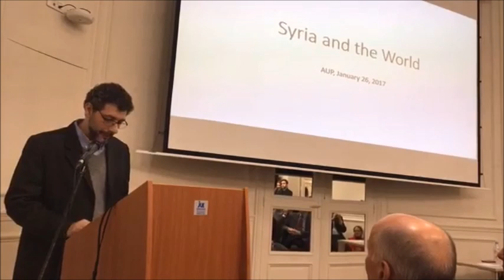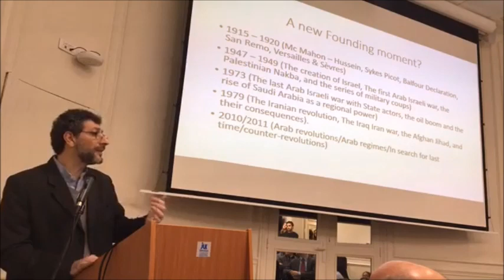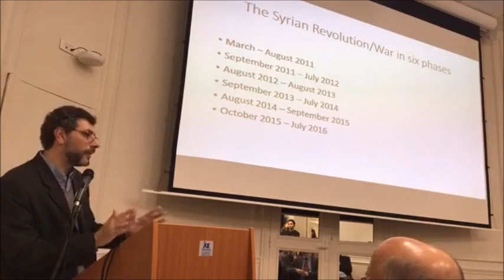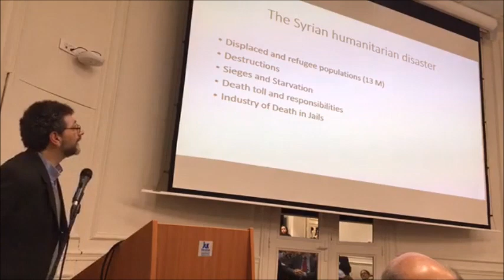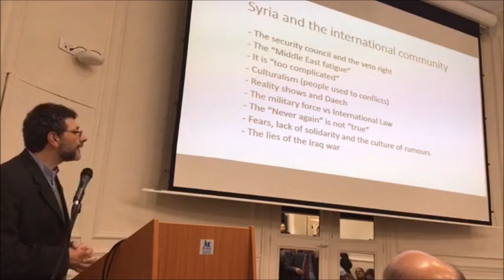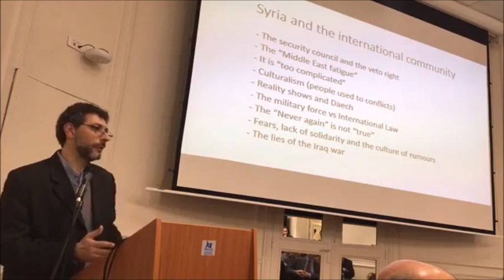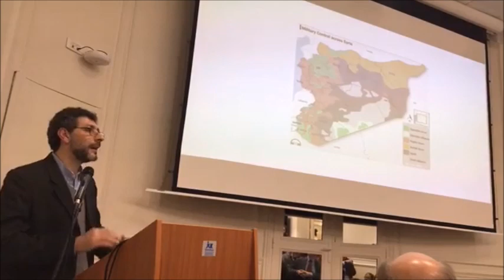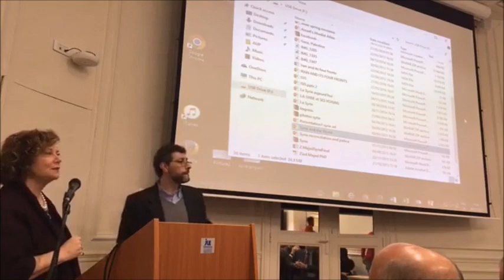Syria and the World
Ziad Majed's talk on the Syrian conflict at the American University of Paris - January 26th, 2017